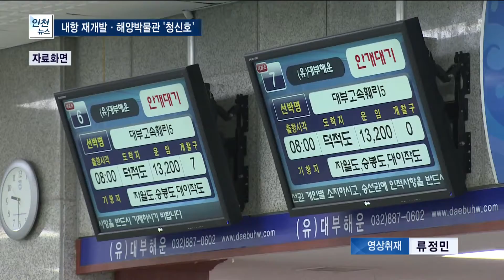해수부 "인천 내항 재개발, 국비지원 가능" - 티브로드 인천방송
박인애 앵커)
김염석 해양수산부 장관이 북극항해로 출항하는 아라온호를 찾았습니다.
제2 쇄빙선 건조 계획을 밝히는 한편
내행 재개발 국비지원 가능성과 국립해양박물관 유치에도 긍정적인 의사를 밝혔습니다.

리포트)
북극항해로 떠나는 쇄빙선 아라온호.

김영석 해수부장관이 인천항을 찾아
두 달여 간의 극지연구에 나서는 아라온호 관계자를 격려했습니다.

현재 예비타당성 조사가 진행 중인 제 2쇄빙선 건조 계획을 밝혔습니다.

-인터뷰 : 김영석/해양수산부 장관-
"원만하게 진행되면 건조기간 5년을 포함해 2021년에는 자랑스런 제 2쇄빙선이 탄생할 것으로 생각합니다."

NLL인근 불법 조업 중국 어선에 대해선 중국 정부와 긴밀히 협의해 단호하게 대처하겠다고 강조했습니다.

"작년 말 한중간 합의에 따라 (불법 중국어선을) 몰수·폐선을 집행하기로 했습니다.
또 연평도와 백령도 등 주요 거점에 불법조업 방지 중대형 인공어초를 설치 중에 있습니다."

지지부진한 내항 재개발 문제에 대해선 내년부터 관련 용역이 진행되며
이를 통해 사업성이 확보되면 국비 지원도 가능할 것으로 전망했습니다.

"내년부터 인천내항 기능 재배치를 위한 용역을 시작할 수 있을 것 같은데
일단 사업 타당성이 확보되면 구체적인 항만 재개발은
일반적인 전국 항만 재개발 원칙에 따라 재정이 적절히 투입될 수 있을 것으로 전망합니다."

인천이 추진 중인 국립해양박물관 건립에 대해선 필요성을 공감하면서 국비 지원에 긍정적인 입장입니다.

"인천의 경우에도 수도권의 많은 분들이 방문하고 해양교육을 할 수 있는 중요한 거점으로서의 역할을 할 수 있을 것 같은데요.
원칙적으로는 법적,재정적 형식을 차치하고 해양박물관 설립에 대해서 긍정적으로 생각합니다."

한편 김 장관은 세월호 사태 이후 2년 간 중단된 인천~제주간 노선
운항에 대해선 이른 시일내 공모 절차를 거쳐 경쟁력 있는 선사를 결정하겠다고 섦명했습니다.